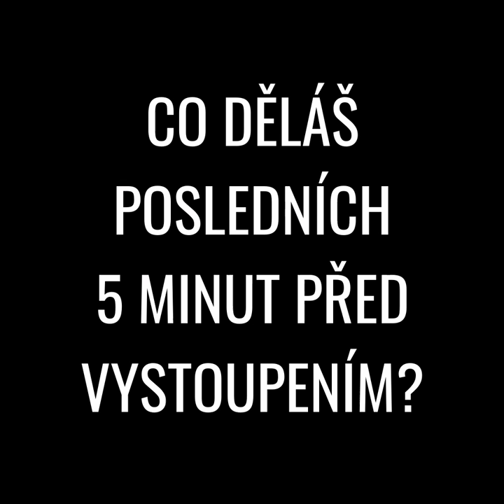5 do černého: Michal Horák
🎬 5 DO ČERNÉHO 🎬​ aneb seriál Supraphonu!